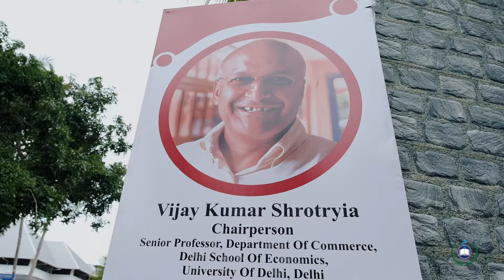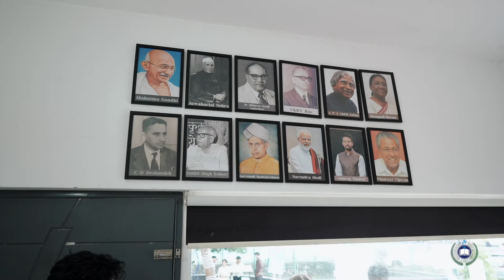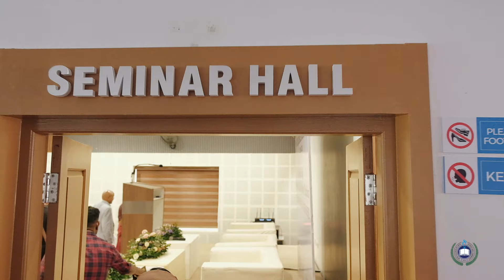MTM COLLEGE NAAC PEER TEAM VISIT 2K24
HIGHLIGHTS OF MTM COLLEGE NAAC PEER TEAM VISIT (FIRST CYCLE - 21 & 22 AUG 2024)